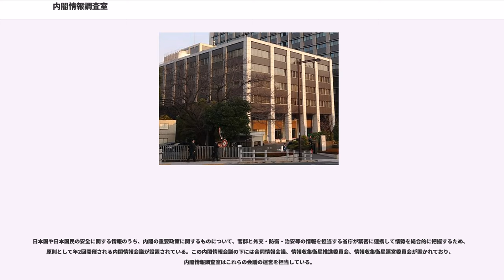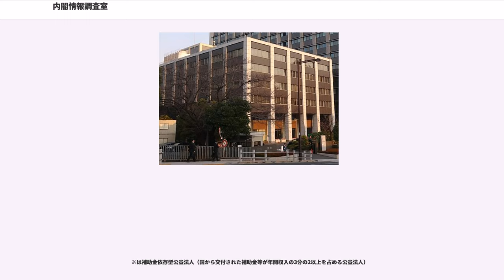内閣情報調査室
日本の諜報・情報機関

内閣情報調査室（ないかくじょうほうちょうさしつ、Cabinet Intelligence and Research Office）は、内閣官房の内部組織の一つ（情報機関）。略称は内調（ないちょう）、CIRO（サイロ）。

内閣情報調査室は、「内閣の重要政策に関する情報の収集及び分析その他の調査に関する事務（各行政機関の行う情報の収集及び分析その他の調査であつて内閣の重要政策に係るものの連絡調整に関する事務を含む。）をつかさどる」（内閣官房組織令（昭和32年7月31日政令第219号）第4条）組織で、内閣官房に属する情報機関である。定員数は415名（内閣情報調査室194名、内閣衛星情報センター221名、2018年（平成30年）4月1日現在）。所在地は内閣府庁舎6階。

日本政府の情報機関を代表する取りまとめの役割で、最高位の内閣情報官は指定職8号の事務次官級で、内外の特異情報の分析を内閣総理大臣に直接報告している。原則的に定例報告は週1回、各20〜30分程度行われる。情報収集の手段別では、シギント（通信情報）は情報本部が、国内の諜報や防諜に関わるヒューミント（人的情報）は公安調査庁や公安警察がそれぞれ主に担っており、内調は内閣の重要政策に関する国内外の政治や経済、テロなどの治安に関しオシント（公開情報）、ヒューミントを中心に担っている。2013年にヒューミント専門部署の内調設置が政府内で検討された。内調の下部組織の内閣衛星情報センターは、情報収集衛星からイミント（画像情報）の収集及び分析を行っている。内調はアメリカ合衆国中央情報局（CIA）・イギリス秘密情報部（SIS）などの外国政府の情報機関との公式なカウンターパートとなっており、ほかに合同情報会議の事務手続きも行っている。そのため、一部報道では「日本版CIA」と称されることもある。

日本の国家安全保障に関する司令塔として国家安全保障会議ならびに事務局の国家安全保障局が設立されているが、国家安全保障局が国家安全保障に関する政策提言・立案を行うため、内調が必要な情報を国家安全保障局に提供している。この連携のため国家安全保障局の情報班長には内調出向者が当てられている。

安倍晋三政権下では、選挙の街頭演説における、いわば「ご当地ネタ」の収集などにも当たってきた。残っている報告書の中で、2008年より前のものでは、1選挙区当たりA4用紙1枚、2018年頃では多い時で30枚にものぼる事がある。

内調は生え抜きの職員をはじめとして様々な省庁からの出向者が所属しているが、内閣情報官を筆頭に警察庁からの出向者が多く、霞が関では警察庁の出先機関と捉えられている。

シギントを行っていた情報本部の前身組織のひとつである陸上幕僚監部調査部第2課別室（調別）は、実質的に内閣情報調査室の下部機関で歴代トップは内調から出向してきた警察官僚が占めており、この経緯から現在も情報本部の電波部長は内調出向者の指定席である。

内閣情報調査室のルーツは総理府に設けられた内閣総理大臣官房調査室である。調査室設置の背景は「治安関係者だけでなく、各省各機関バラバラと言ってよい内外の情報を一つにまとめて、これを分析、整理する連絡機関事務機関を内閣に置くべきだ」「外務省情報局に代わるべき内閣直属の情報機関が必要」とする吉田茂の意向を受け、戦前に朝日新聞社副社長や情報局総裁を務めた緒方竹虎副総理と、元内務官僚で国家地方警察本部警備課長の村井順を中心に日本版CIA構想の先駆けとして創設された。

吉田はこの調査室を土台として、組織の拡張または別組織の立ち上げを行うことで日本のインテリジェンス機能を強化しようと考えており、関係各省庁も国警の村井順が「内閣情報室設置運用要綱」を、外務省が「内閣情報局設置計画書」を、法務府特別審査局が「破壊活動の実態を国民に周知させる方法等について」をそれぞれ提出するなど、情報機関設置に関して警察・外務・法務各省庁がそれぞれ案を提出した。最終的に村井の案が通り、調査員は各省庁から出向させた。1952年（昭和27年）4月9日に総理府内部部局組織規程（総理府令）の一部改正により、内閣審議室の調査部門を独立させて、内閣総理大臣官房調査室が設置された。ほかに法務府特別審査局を発展させた公安調査庁も法務省の外局として設置されている。同時期に有末精三や辰巳栄一などの旧軍人グループにより「内閣調査室別班」の設立が提唱されて「睦隣会」が発足し、のちに世界政...